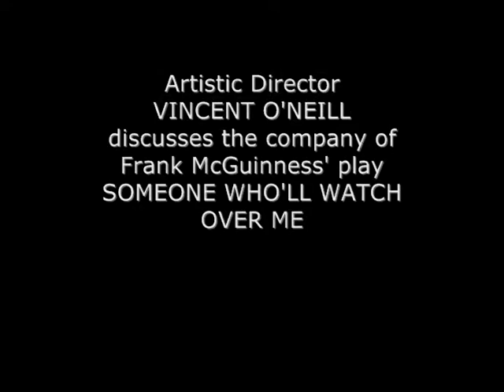Vincent O'Neill on the cast of SOMEONE WHO'LL WATCH OVER ME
Artistic Director Vincent O'Neill discusses the company of Frank McGuinness' play SOMEONE WHO'LL WATCH OVER ME.